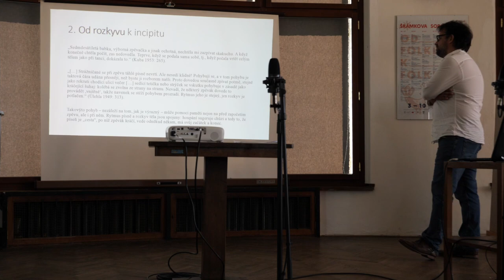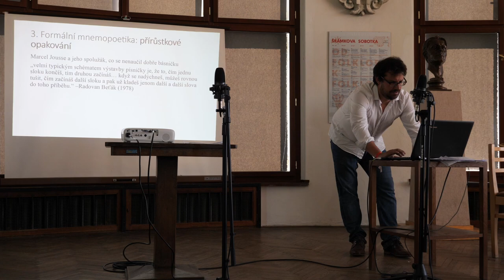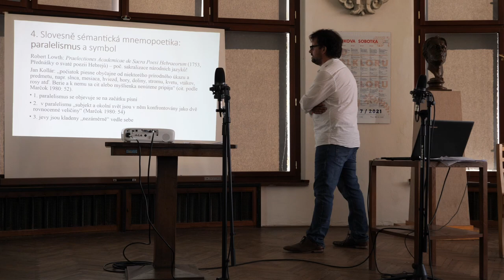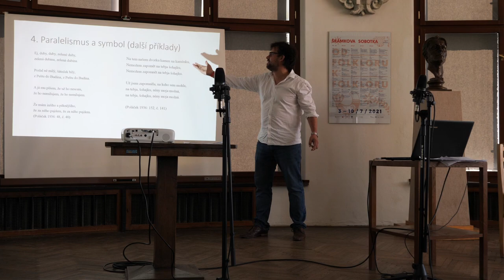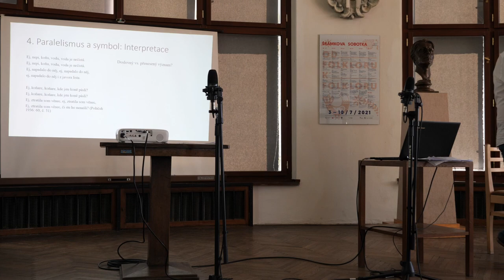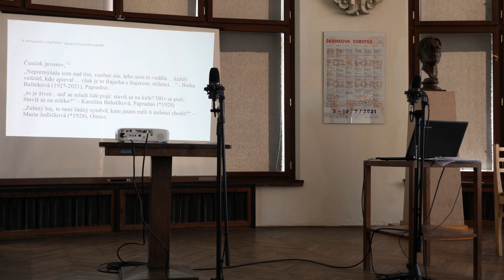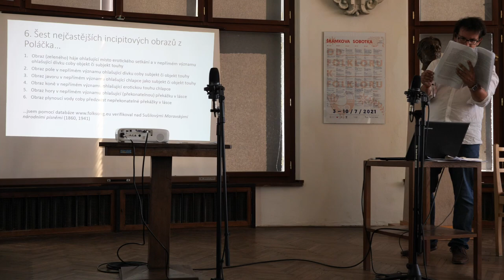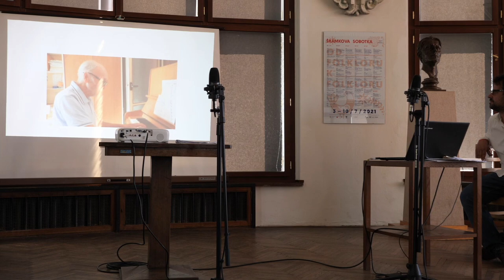65. Šrámkova Sobotka: přednáška – Lidová píseň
Záznam z přednášky Lidová píseň: varianty, paměť a interpretace.
Přednášející: Mgr. Ondřej Skovajsa, Ph.D.

65. ročník festivalu českého jazyka, řeči a literatury Šrámkova Sobotka.

2. přednáška

 O. Skovajsa si za vý­cho­disko analýz zvolí zapama­tovatelnost lidové písně. Hlavním „otiskem“ paměti v poetice lidové písně, tedy její mnemo­poetikou, je mu vedle incipitu, žánru, rýmu, rytmu, opakování a základního kompo­zičního členění především paralelismus, tedy implicitní významová korespondence obrazu přírodního a lidského v úvodu písně. Paralelismy bývají i klíčem k odkrytí metaforických obrazů (les, voda, tulipán, okno, háj, pole, kůň aj.). Často také obsahují předzvěst významového vyznění celé písně.

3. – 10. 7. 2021